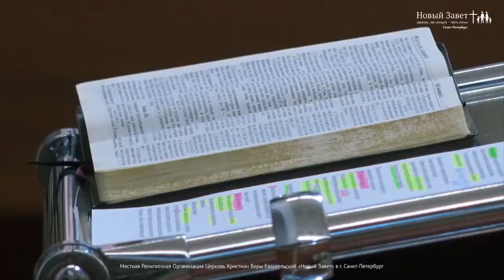ДУШЕВНЫЙ УЗЕЛ. «Церковь Новый Завет» (02)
Проповедует Александр Цветков, епископ Северо-Западного Объединения РЦХВЕ, старший пастор церкви «Новый Завет» в Санкт-Петербурге.

Когда мы физически видим искривления в жизни человека из-за того, что он взаимосвязан с другим, который позволил ему стать кривым. Мы можем провести аналогию с нашей душой. Иногда душевные взаимосвязи делают узлы в нашей жизни, которые начинают нас неправильно формировать, делать нас ограниченными. Если мы видим физически человека в таком состоянии, в нашем сердце возникает боль. Но часто мы не замечаем душевное состояние человека.